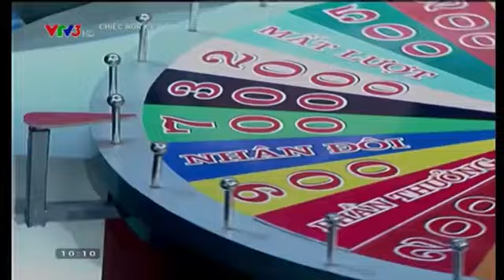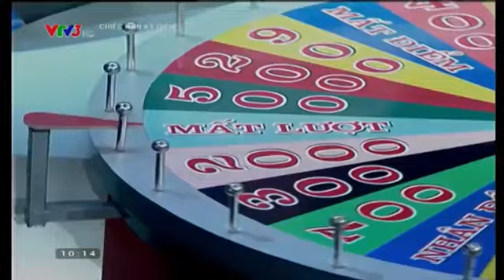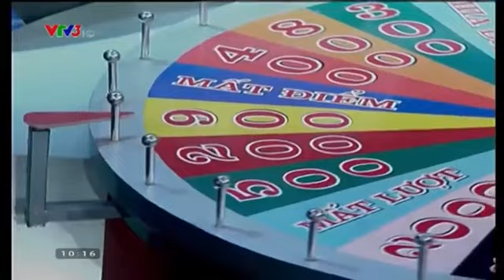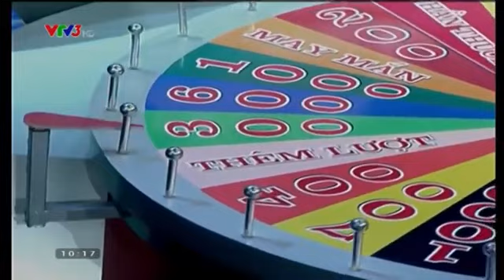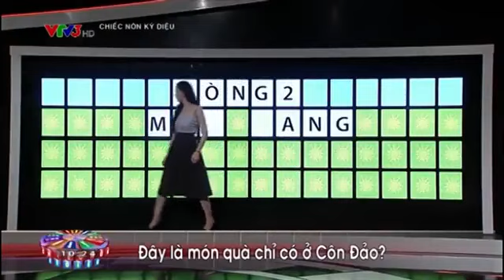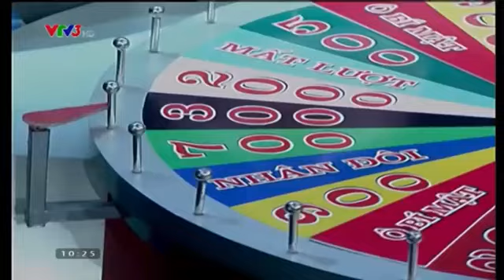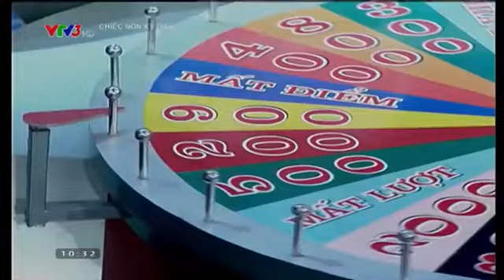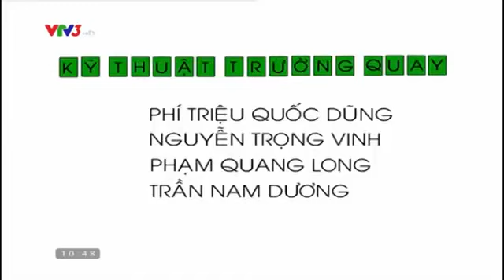cnkd so dac biet ngay 08 11 2014